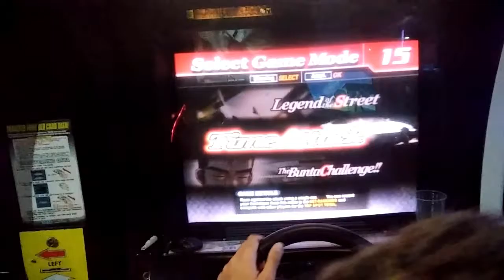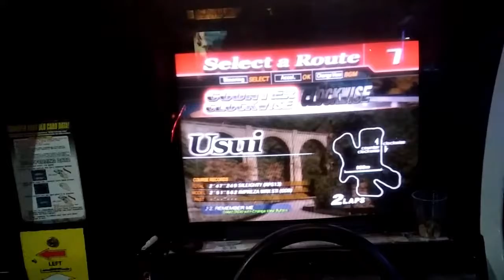Arcade Gameplays: Initial D Arcade Stage Version 3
It's been too long since I drifted in an arcade game.
You could say it's about damn time.

Initial D Arcade Stage Version 3 is an arcade game published by Sega, developed by Sega Rosso and runs on the Sega Naomi board.